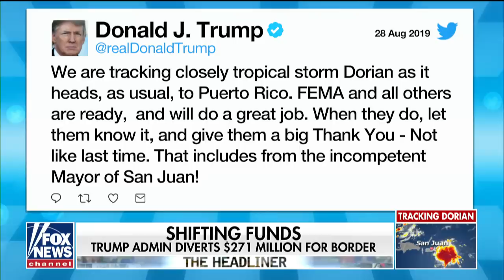Schumer criticizes Trump for diverting funds from FEMA for border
White House deputy press secretary Hogan Gidley says Sen. Chuck Schumer knows this pot of money can't be used for hurricane recovery or preparedness, he's telling a flat out lie.